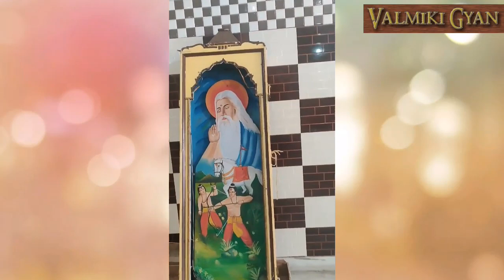100 साल पुराना वाल्मीकि मंदिर | Valmiki Mandir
100 साल पुराना वाल्मीकि मंदिर | Valmiki Mandir